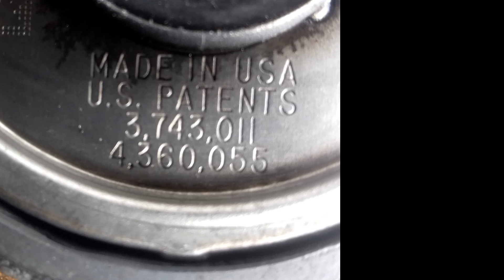CHŁODNICA oleju chłodniczka olejowa wymiennik ciepła PEUGEOT BOXER CITROEN JUMPER 2.8 D 2,8 TDI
CHŁODNICZKA OLEJU CHŁODNICA OLEJOWA POMPY WYMIENNIK CIEPŁA silnik 2.8 Diesel
CITROEN JUMPER I 230 od 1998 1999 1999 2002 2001
PEUGEOT BOXER I 230 od 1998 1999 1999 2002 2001
FIAT DUCATO II 230 od 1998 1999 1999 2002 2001
2.8 D poj. 2800 cm3 moc 64 kW 87 KM typ 8140.63
2.8 TD poj. 2799 cm3 moc 90 kW 122 KM typ 8140.43
2.8 TDI poj. 2800 cm3 moc 90 kW 122 KM typ 8140.43
2.8 IDTD poj. 2800 cm3 moc 90 kW 122 KM typ 8140.43

MADE IN USA - U.S. PATENTS
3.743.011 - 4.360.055